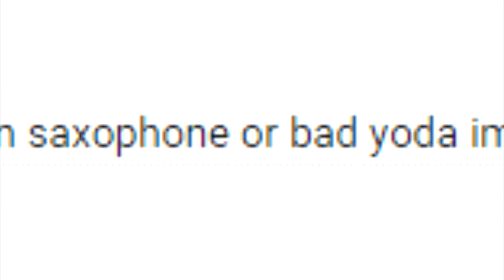I Hosted a Talent Show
A Talent show was hosted on My Minecraft Server (mc.dasoupserver.com). The person with the most positive feedback from the audience and judges wins $50!

LegitBananaMan ➤ N/A